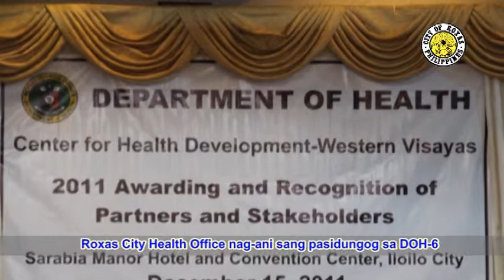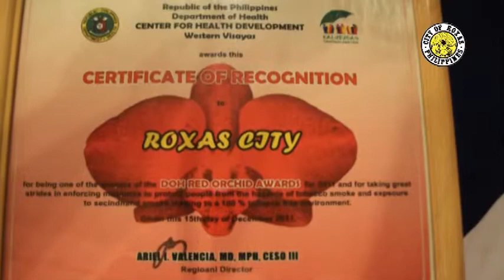Roxas City - City Health Office nag-ani sang pasidungog sa DOH-6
Get involved and be heard. Help promote change.